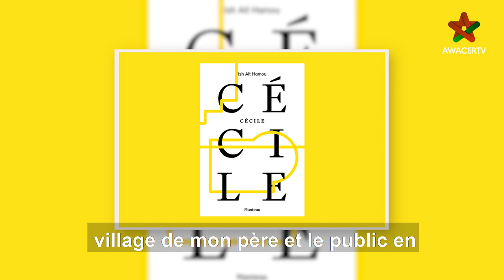Awacer Interview - Ish Ait Hammou